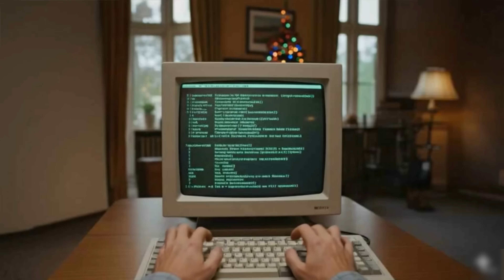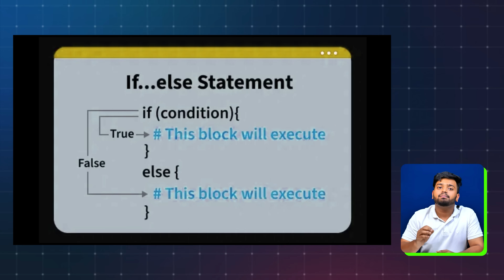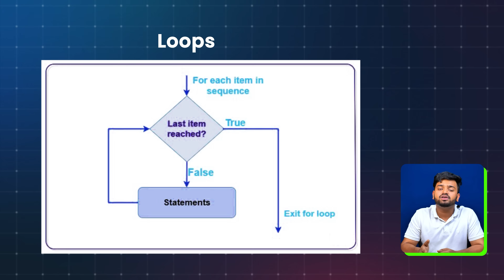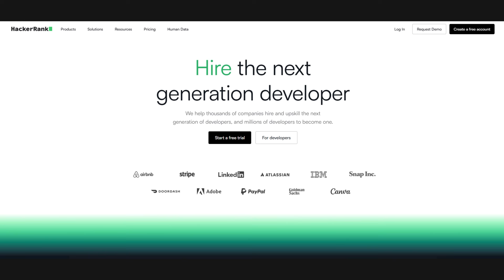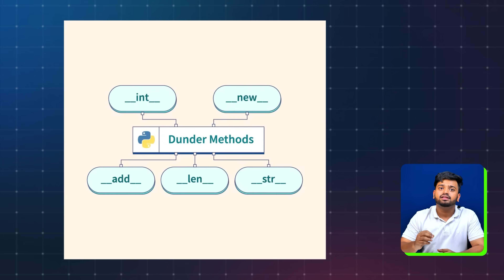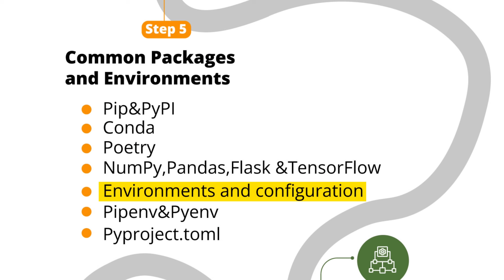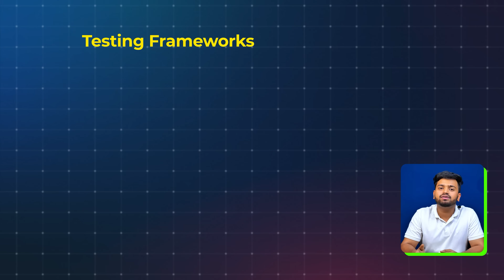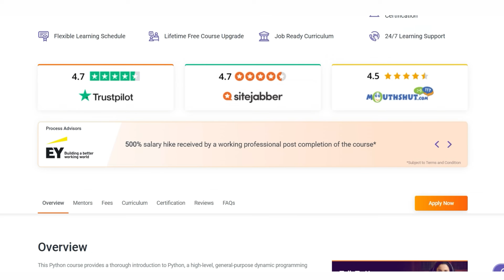Python Developer Roadmap: With PROJECT IDEAS | Land a Python Developer Job in 2026 | Intellipaat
Want to become a Python Developer in 2025? This complete "Python Developer Roadmap: With PROJECT IDEAS" video walks you through every stage from mastering the basics of Python to learning advanced frameworks and DevOps practices that top companies look for! We’ll start by building a strong foundation with Python fundamentals, data structures, and algorithms. Then, you’ll dive into advanced Python concepts, Object-Oriented Programming (OOP), and essential tools like virtual environments, concurrency, and frameworks such as Flask or Django.

You’ll also learn how to integrate AI with Python, explore testing, DevOps, and real-world projects, and finally discover how to land your first Python job. Whether you’re a beginner or intermediate coder, this roadmap is your guide to becoming job-ready in 2025!

Below are the topics covered in  'Python Developer Roadmap'
00:00 - Introduction To Python
01:14 -  Step 1 Building a Strong Foundation in the Basics
02:53 -  Step 2  Data Structures and Algorithms
04:44 - Step 3  Advanced Python Features
05:49 - Step 4 Object-Oriented Programming(OOP)
06:58 - Step 5 Common Packages and Environments
07:52 - Step 6 Concurrency and Frameworks
08:33 -  Step 7 Learn a Framework
09:12 -  Step 8 Testing and DevOps
09:44 - How can you use AI with Python to build and grow?
10:14 - How can you crack a job after completing this roadmap?

This Python course provides a thorough introduction to Python, a high-level, general-purpose dynamic programming language. The course covers data analysis, scientific computing, data visualization, web scraping, database interface, and essential programming principles such as object-oriented design and multithreading.